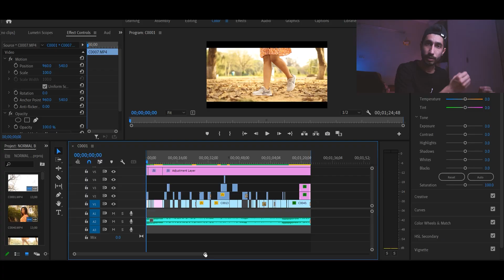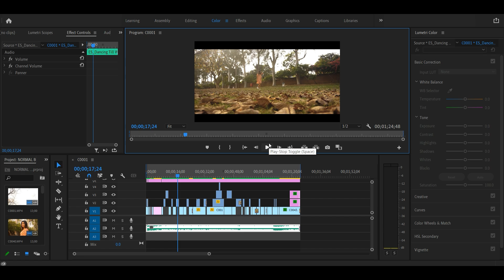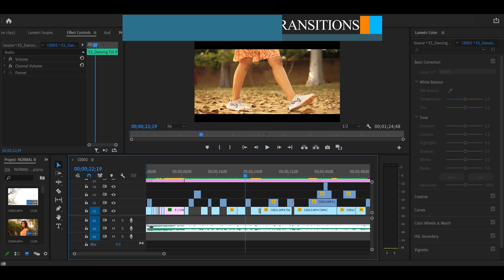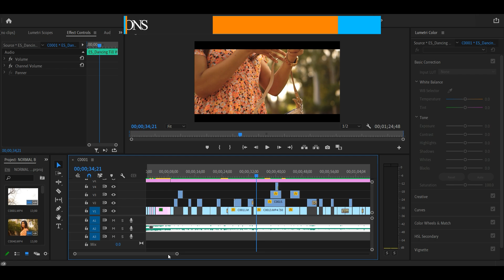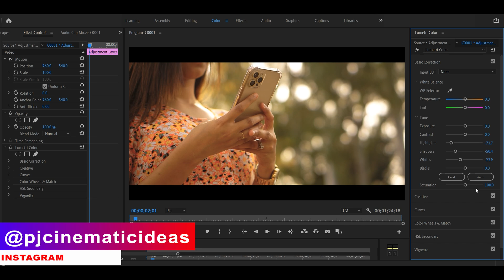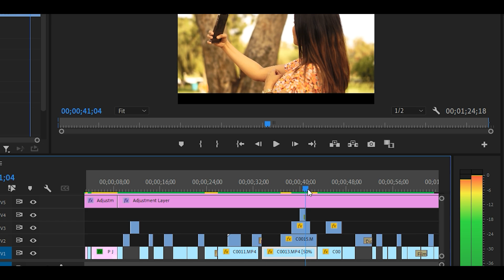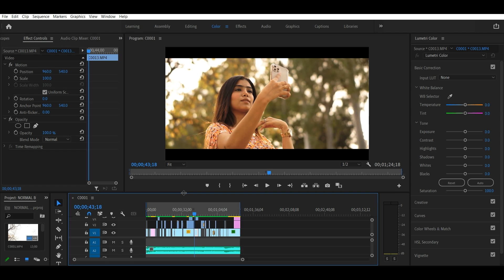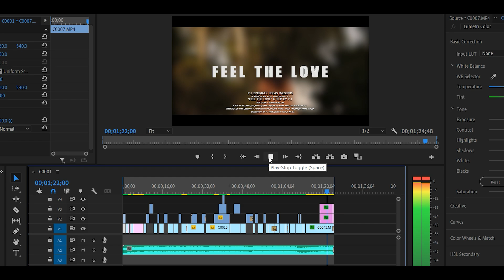HOW I EDIT THIS VIDEO | CINEMATIC VIDEO EDITING BREAKDOWN SERIES | EPISODE 1 | IN HINDI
Hey Everyone ! Welcome to P J Cinematic Ideas . In this Channel you will find how to make Cinematic Videos ,Photography ,Video Editing Tips & New Creative Ideas . In this video  i will tell you, HOW I EDIT THIS VIDEO | CINEMATIC VIDEO EDITING BREAKDOWN SERIES | EPISODE 1 | IN HINDI

MY EQUIPMENT -

MY PRIME LENS
MY SHOTGUN MIC
MY MIC
MY SMARTPHONE
MY SMARTPHONE GIMBAL
MY GORILLAPOD
MY TRIPOD
MY RINGLIGHT
MY EDITING LAPTOP